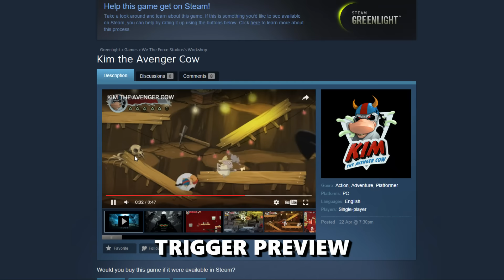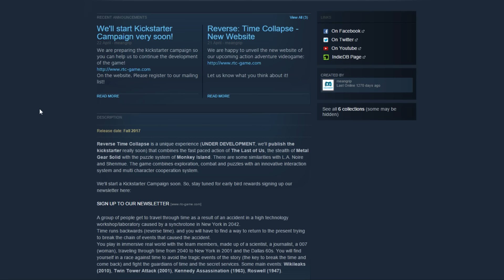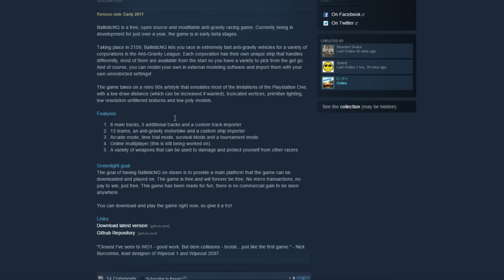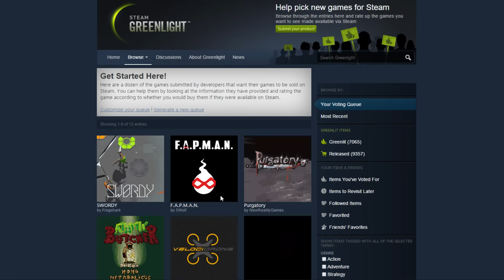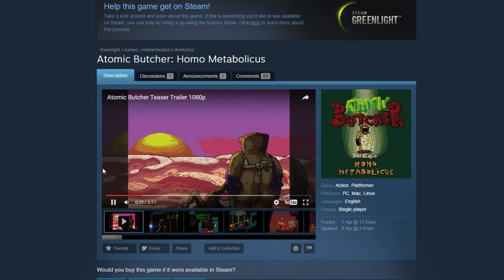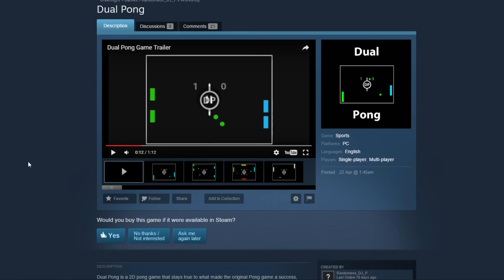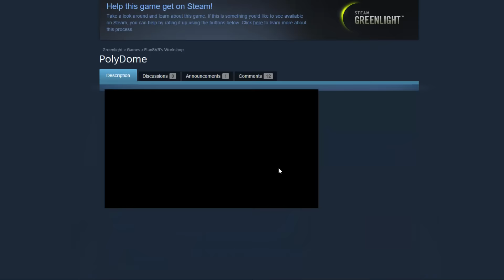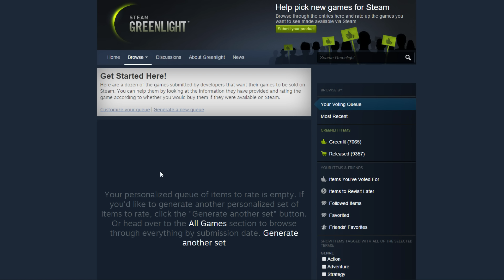ASMR - Voting On Steam Greenlight (Softly Spoken)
I present to you: A soft speaking video of me going over some games on Steam Greenlight. I vote on what games I would and wouldn't buy. Enjoy!

- Anni Moore
- Gustav Örtenberg
- Taylan 'Ayy Lmao' DuLac
- Dolan
- Lewis (WTN_Crimson)
- Danielle Furneaux
- Stormageddon
- Josh Bush
- Josef Andersson Engman

Thanks!